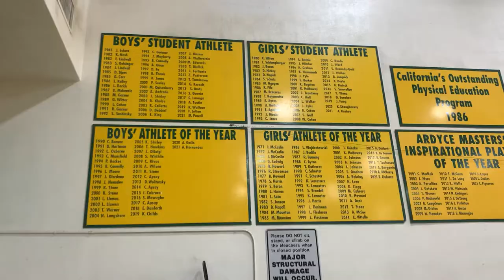Basketball season on its way for a local High School.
With basketball season underway, reporter Darius Berko takes us to a local high school preparing for their upcoming season.